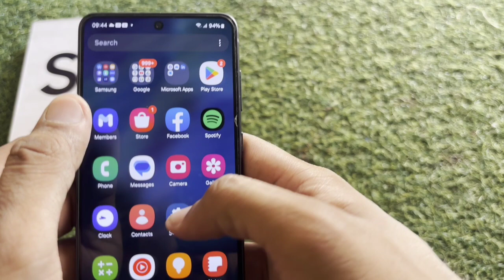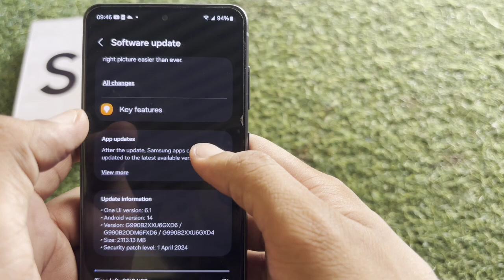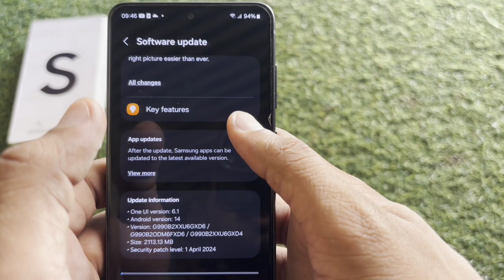Samsung Galaxy S21Fe New Software Update One UI 6.1 , all Features Available 😍😍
New update aa gya h dosto ftaft se kr lo